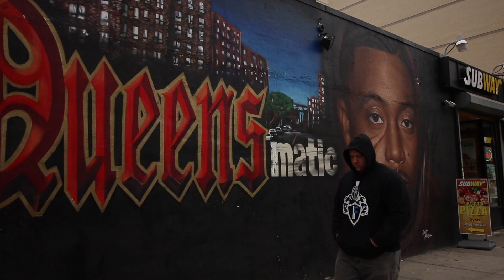Hate Me Now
You can hate me, but you'll never break me.